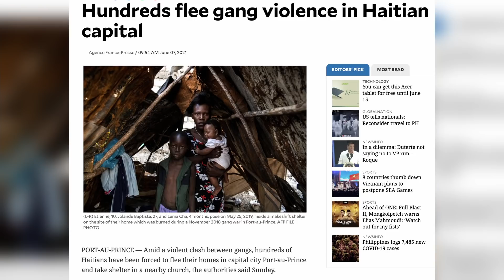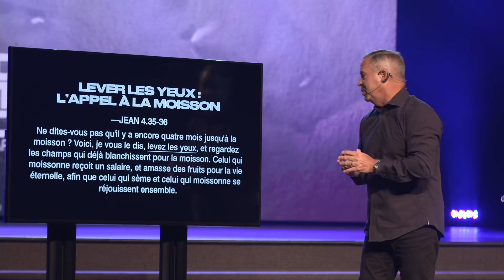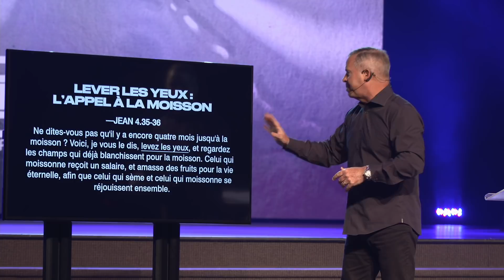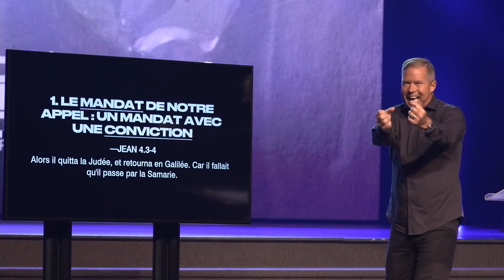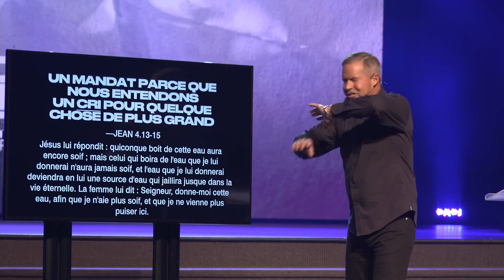Appelés à faire la différence | Claude Houde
( DÉROULEZ👇)

RESTONS CONNECTÉS!

PODCASTS

SEGMENTS DE LA RÉUNION
00:00 - Annonces
01:04 - Introduction avec Caleb et Livio
03:08 - Au nom de Jésus
08:20 - Amour parfait
14:36 - Reçois l'adoration
16:18 - Communion
20:25 - Mon espérance
25:13 - Vie d'église avec Ben Luiten
30:10 - Appelés à faire la différence - Claude Houde
1:10:35 - Chant de la fin
1:12:17 - Conclusion avec Livio et Caleb